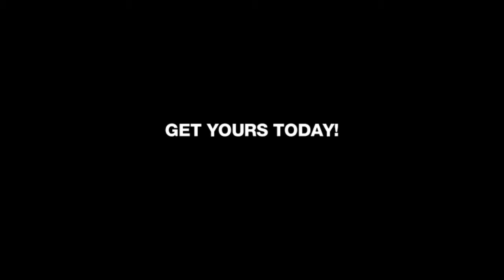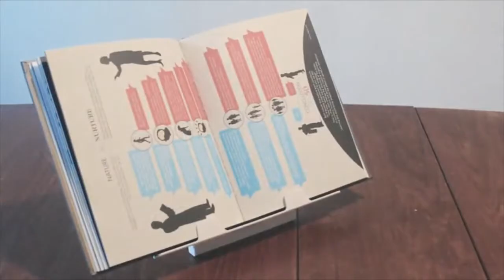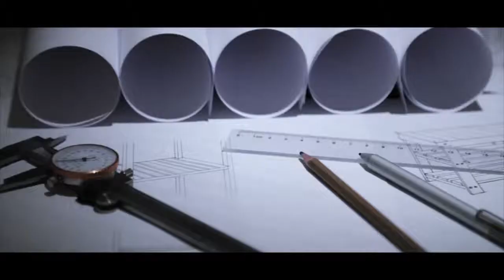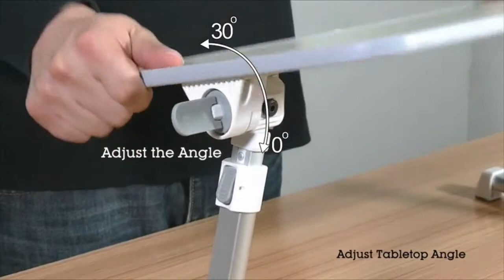8 Laptop Desk Adjustable Workstations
8 Laptop Desk Adjustable Workstations

DON'T CLICK THIS LINK!

00:12 Portable Laptop Stand, Best for Bed & Sofa Table
1:23 Kavalan Portable Laptop Table
3:06 Laptop Bed Tray Table - Adjustable Laptop Bed Stand Desk
3:59 Cooper Table Mate [Folding Laptop Desk for Bed & Sofa]
5:41 TaoTronics Foldable Laptop Table
6:31 SONGMICS 100% Bamboo Lapdesk
9:41 Bed Tray Table Breakfast Serving Desk Bamboo Laptop Desk
10:34 Neetto Adjustable Laptop Table